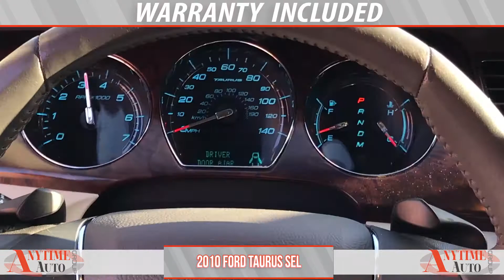2010 Ford Taurus SEL